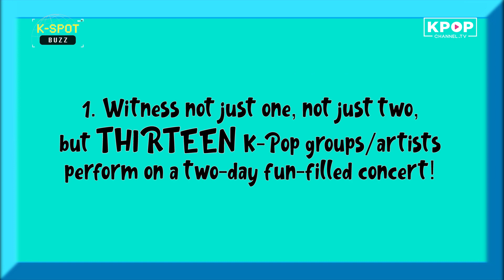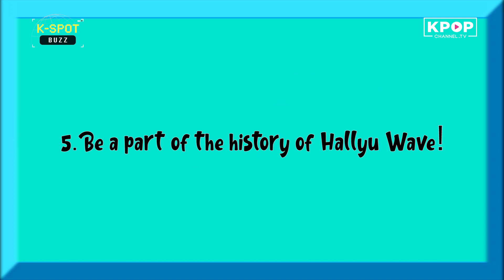🐝 5 Reasons to Get Hallyu-fied at HallyuPopFest 2019!